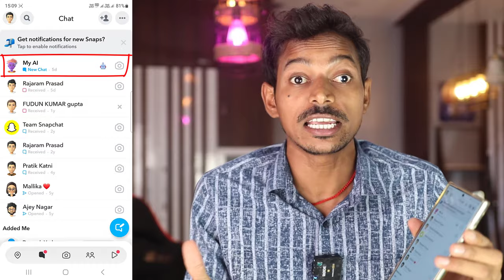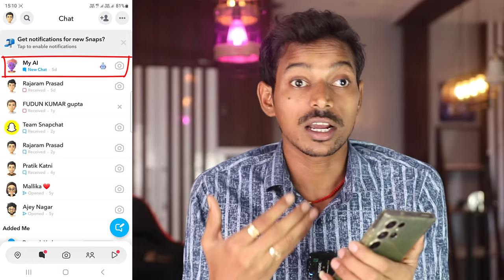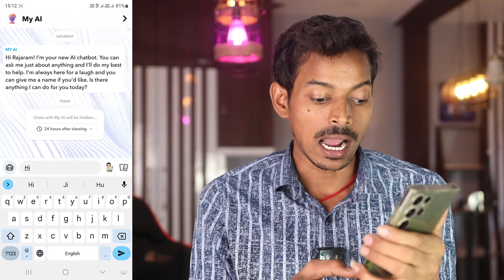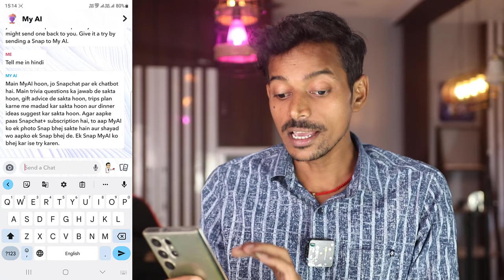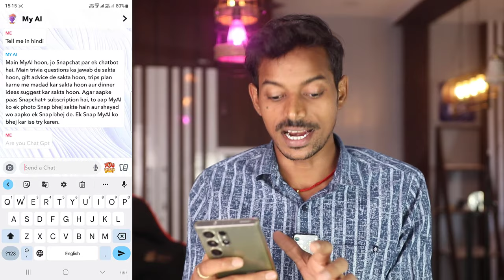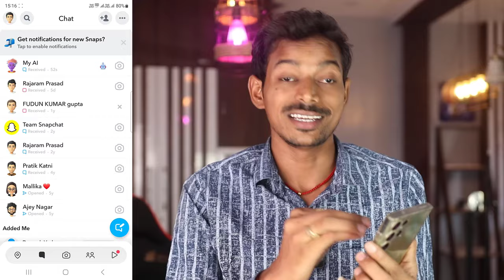Snapchat My Ai 🤖 | Snapchat My Ai Kya Hai | Snapchat Pr My Ai Kya Hai | Snapchat Me Al Kya Hota Hai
Snapchat My Ai 🤖 | Snapchat My Ai Kya Hai | Snapchat Pr My Ai Kya Hai | Snapchat Me Al Kya Hota Hai | Snapchat Par My Ai Kya Hai